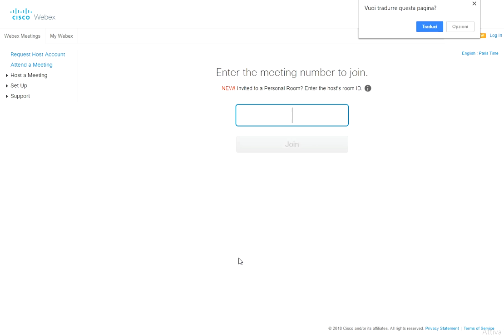27 Come partecipare all'udienza in Virtual Room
Il video illustra i passaggi che il Cliente deve compiere per partecipare all'udienza in Virtual Room.